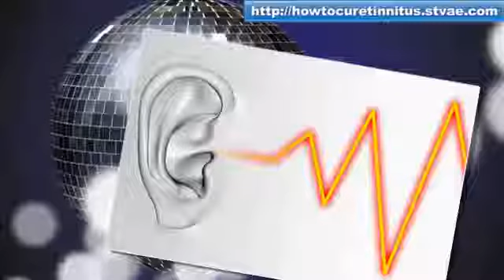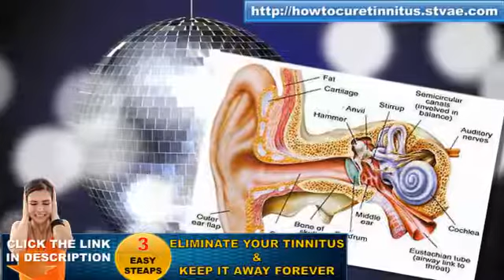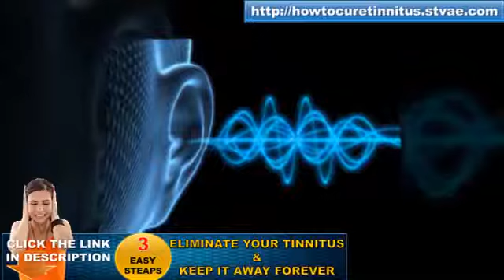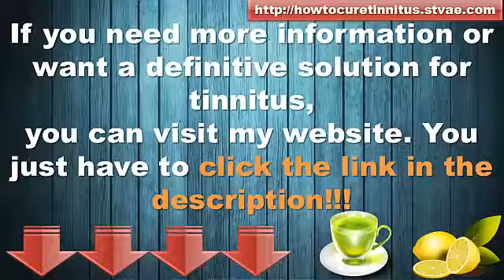Common Tinnitus Causes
◄◄ THE MOST POWERFUL NATURAL TREATMENT FOR TINNITUS THAT EXIST AND WORKS!!!

Regular Tinnitus Causes

Numerous individuals who are experiencing tinnitus may be likewise experiencing another sickness that has really brought about the side effects of tinnitus. While there is no known cure for tinnitus, some of its manifestations can be assuaged by getting to the underlying drivers of another issue that may have tinnitus as symptom.

There are diverse variables that can bring about or add to tinnitus. The maturing methodology causes the human body to breakdown from numerous points of view and the ear isn't excluded. Decay of sound-related cells because of maturing can bring about tinnitus. For those maturing grown-ups who are experiencing listening to misfortune and tinnitus as an undesirable symptom because of getting more established, a portable amplifier may offer assistance. By expanding the sounds around you, the clamors you get notification from tinnitus may be muffled. Converse with your specialist about approaches to live with tinnitus created by the maturing methodology.

In the event that you have been around noisy clamors like apparatus or even uproarious music, particularly in the event that you are uncovered for a long or rehashed time, you may start to endure the side effects of tinnitus. Uproarious commotions like firecrackers and discharges can bring about an impermanent onset of tinnitus while overexposure can bring about lasting tinnitus. In the event that you work in a spot where uproarious clamors are unavoidable, make a point to wear earplugs or other ear security.

Distinctive sorts of therapeutic conditions can bring about tinnitus. One of the main sources is hypertension. An internal disease that causes the fabricate of liquids in the inward ear will bring about tinnitus. You might likewise encounter the indications of tinnitus because of a construct up of wax in your ears. Visit your health awareness supplier in the event that you are listening to clamors in your mind that nobody else can. Getting to the base of a hidden therapeutic condition could spare you from more than simply the disturbance of tinnitus. In extremely uncommon cases, an aneurysm or tumor could be that hidden reason for tinnitus.

One ailment that causes tinnitus is Meniere's Disease which causes an interruption in the stream of the inward ear liquids. More often than not, stand out ear is influenced yet it is conceivable to have it in both ears. Tinnitus is a reaction of this sickness that ordinarily strikes both men and ladies between the ages of 20 to 50. He ringing or buzzing in the ears typically begins in Meniere's Disease at the onset of vertigo, a dazedness likewise connected with the ailment.

The solutions you take could be the reason you are encountering tinnitus. More than 200 separate drugs are referred to have tinnitus as a symptom. Counsel your specialist in the event that you start to experience any outside clamors in your ears that can't be heard by others around you.

Dealing with your wellbeing can mitigate the reasons for tinnitus much of the time. Eat a standard and nutritious eating regimen, get enough rest, and abstain from putting yourself under an excessive amount of anxiety. These things can bring on different issues that convey tinnitus as a reaction. Managing tinnitus can be sufficiently unpleasant to bring about another wellbeing issue to be more awful. The most ideal approach to evade all these sorts of issues with your wellbeing is to deal with yourself. The consequences of being oblivious to your body and its physical state could wind up putting you at danger for needing to manage tinnitus consistently. Understanding the reasons for tinnitus can help you on the adventure to a cure lastly living without tinnitus.

cure for tinnitus
how to cure tinnitus naturally
natural cure for tinnitus
tinnitus natural remedy
cure tinnitus
cures for tinnitus
cure tinnitus naturally
natural cures for tinnitus
cures for tinnitus home remedies
tinnitus treatment natural
tinnitus natural cure
natural treatment for tinnitus
curing tinnitus
tinnitus cure
is there a cure for tinnitus
tinnitus homeopathic remedies
tinnitus treatment
home remedy for tinnitus
tinnitus causes
tinnitus miracle
tinnitus relief